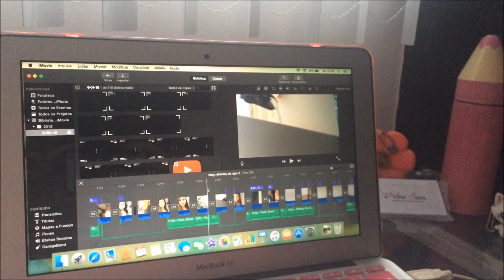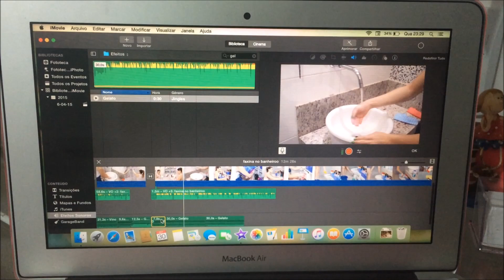Vlog Resumão da Semana #3| Obra apê, Provas, Piscina, rotina corrida...| Paloma Soares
Esse é um vídeo de Vlog Resumão da Semana #3| Piscina, Provas, rotina corrida..! Vale a pena conferir! Paloma Soares

-snapchat palomasoaresg